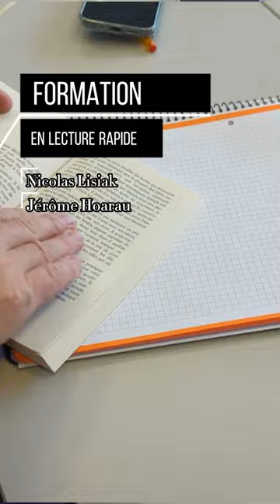Formation à la Lecture Rapide à Paris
Découvrez les formations à la lecture rapide à Paris animées par les auteurs du livre "Doublez votre vitesse de lecture en 30 jours" (Alisio, 2023) : Jérôme Hoarau (champion du monde de Mind Mapping) et Nicolas Lisiak (vice-président du groupe Tony Buzan International).